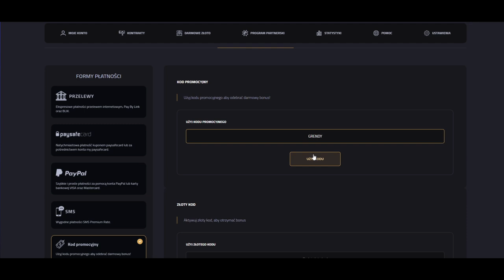TAZ O PAGO! PEVOR ROBI KONTRAKT I DROPI...! NAJLEPSZE SHOTY Z OSTATNICH 24 GODZIN!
KOD: GRENDY = 2PLN

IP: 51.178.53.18